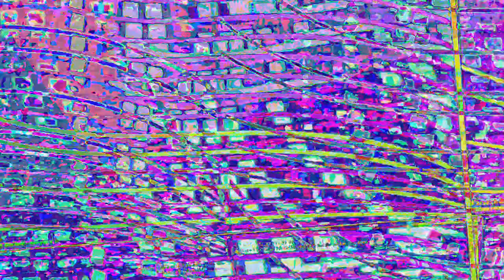[EPILEPSY WARNING] Movie 23 05 14 16h14m04s